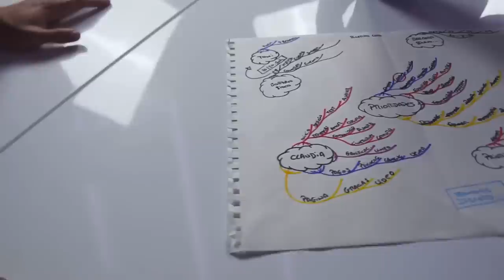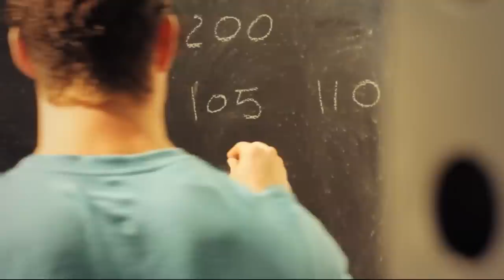Me fui a Vivir con un Millonario por un Día (Powerexplosive)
🗣¿Te echo una mano con la marca personal? Únete a nuestro Telegram gratuito

00:00 Cómo nace esta idea
00:30 Su rutina de mañanas
01:12 ¿Quién es David Marchante y qué ha conseguido?
02:04 Su opinión acerca del dinero
03:24 La Clave de su productividad diaria
04:12 Cómo tiene montado su lugar de trabajo
05:50 Por qué sólo hace 1 Comida al día
07:00 ¿Qué es lo que más le motiva en su vida?
07:40 Cómo gestionar tu Dinero
09:05 ¿Es importante la calidad de tus amigos?
10:00 Cómo Leer un Libro en menos de 1 Hora
10:56 ¿Cuándo acaba su jornada?